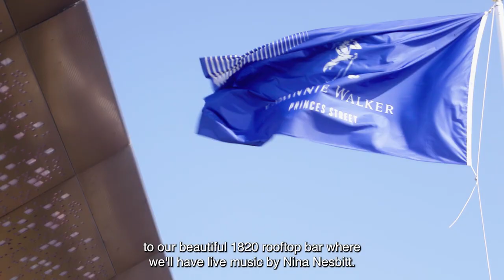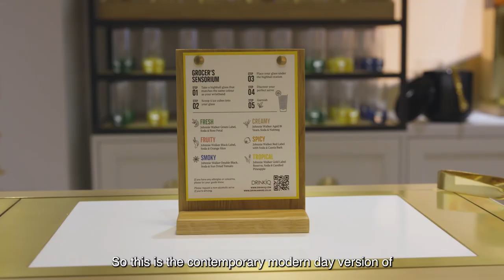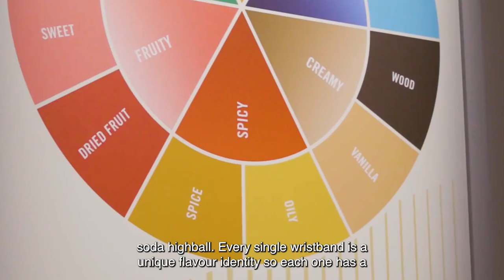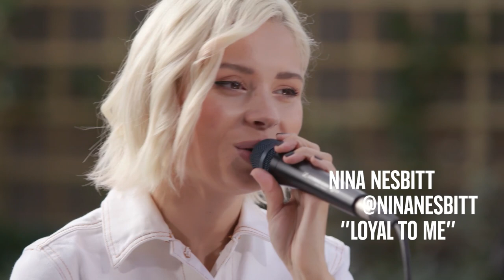Edith Bowman gives a sneak peek into Johnnie Walker Princes Street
What’s Johnnie Walker Princes Street all about? Join Edith Bowman on an exclusive tour, with special guest Nina Nesbitt.